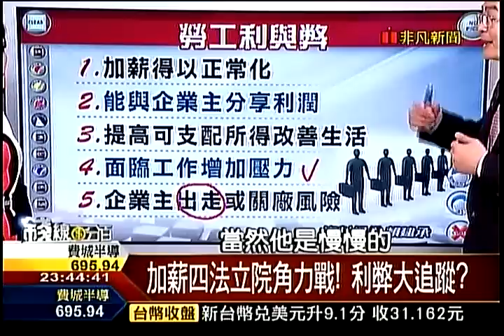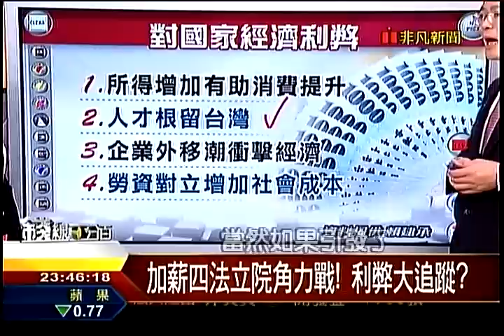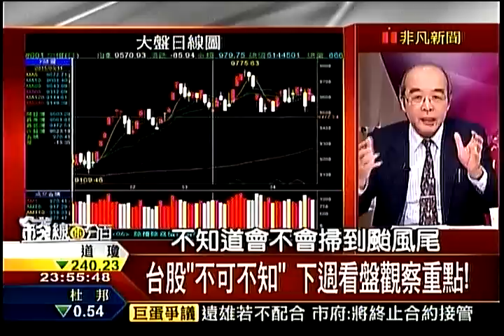錢線百分百5 20150417